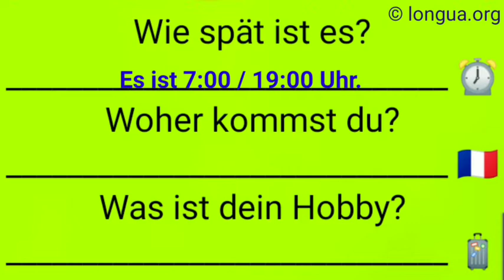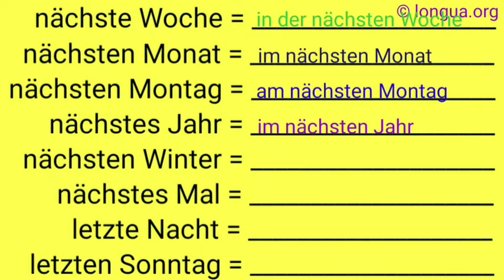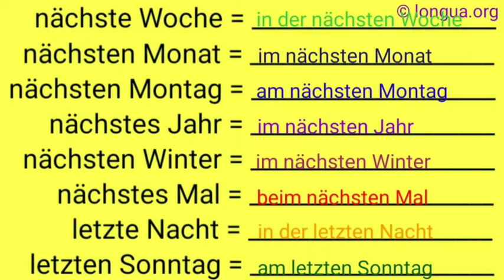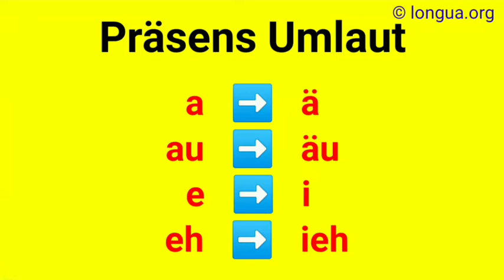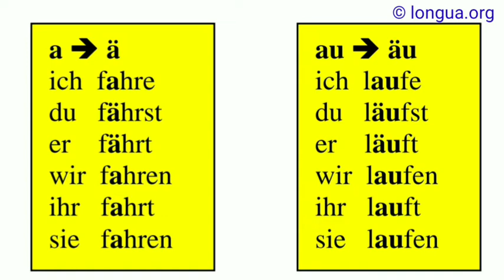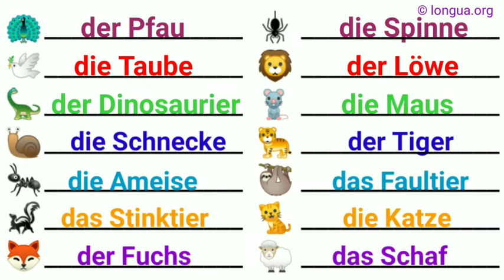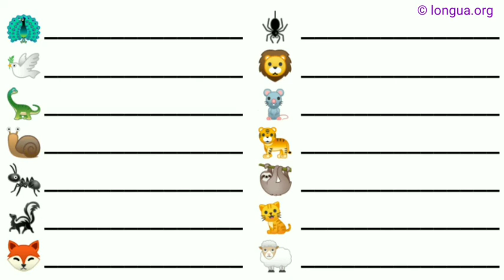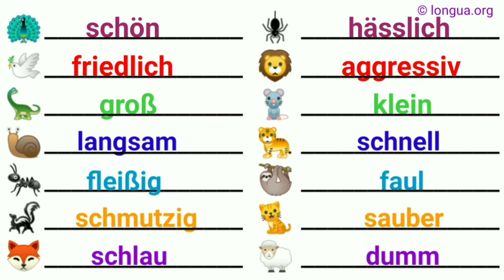Adjektive, Adjektivdeklination, Endungen, Gegenteil, alle, viele, keine, nichts, Präpositionen Mix,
Plural der Nomen, Adjektive, Adjektivdeklination, Endungen, Gegenteil, alle, viele, keine, nichts,

Adjective + Preposition + Dative / Accusative

After the certain adjectives a fixed preposition and case has to be used.

Table of adjectives with prepositions:

Adjective

Preposition

Case

English

abhängig

von

Dative

dependend

aggressiv

zu

Dative

aggressive

angenehm

für

Accusative

agreable

angeregt

von

Dative

active

angesehen

bei

Dative

famed

ärgerlich

auf

Akkusativ

annoyed

arm

an

Dativ

poor

befreundet

mit

Dativ

friend

begeistert

von

Dativ

enthousiastic

bekannt

bei

Dativ

well-known

bekannt

für

Akkusativ

well-known

beliebt

bei

Dativ

well-liked

bereit

zu

Dativ

ready

beschäftigt

bei

Dativ

busy

beschäftigt

mit

Dativ

busy

beteiligt

an

Dativ

involved

beruhigt

über

Akkusativ

tranquilised

beunruhigt

über

Akkusativ

worried

bezeichnend

für

Akkusativ

significant

blass

vor

Dativ

pale

böse

auf

Akkusativ

angry

charakteristisch

für

Akkusativ

characteristic

dankbar

für

Akkusativ

grateful

eifersüchtig

auf

Akkusativ

jealous

einverstanden

mit

Dativ

agreeable

entfernt

von

Dativ

far

entscheidend

für

Akkusativ

crucial

entschlossen

zu

Dativ

determined

entsetzt

über

Akkusativ

shocked

enttäuscht

von

Dativ

disappointed

erfahren

in

Dativ

experienced

erfreut

über

Akkusativ

glad

erstaunt

über

Akkusativ

astonished

fähig

zu

Dativ

able

fertig

mit

Dativ

ready

frei

von

Dativ

free

freundlich

zu

Dativ

friendly

froh

über

Akkusativ

happy

geeignet

für

Akkusativ

suitable

geeignet

zu

Dativ

suitable

genervt

von

Dativ

nerved

gespannt

auf

Akkusativ

curious

gewöhnt

an

Akkusativ

used

gierig

nach

Dativ

voracious

glücklich

über

Akkusativ

happy

gut

in

Dativ

good

gut

bei

Dativ

good

gut

zu

Dativ

good

interessiert

an

Dativ

interested

müde

von

Dativ

tired

neidisch

auf

Akkusativ

envidious

nett

zu

Dativ

nice

neugierig

auf

Akkusativ

curious

nützlich

für

Akkusativ

useful

offen

für

Akkusativ

open

reich

an

Dativ

rich

rot

vor

Dativ

red

schädlich

für

Akkusativ

harmful

schuld

an

Dativ

Noun: fault

stolz

auf

Akkusativ

proud

stumm

vor

Dativ

mute

traurig

über

Akkusativ

sad

überzeugt

von

Dativ

convinced

unabhängig

von

Dativ

independend

unangenehm

für

Akkusativ

uncomfortable

unbeliebt

bei

Dativ

unliked

unerfahren

in

Dativ

inexperienced

unfreundlich

zu

Dativ

unfriendly

ungeeignet

zu

Dativ

inapproproate

unglücklich

über

Akkusativ

unhappy

unnütz

für

Akkusativ

useless

unschuldig

an

Dativ

unguilty

unterteilt

in

Akkusativ

separated

unzufrieden

mit

Dativ

unsatisfied

verantwortlich

für

Akkusativ

irresponsable

verärgert

über

Akkusativ

angry

verheiratet

mit

Dativ

married

verliebt

in

Akkusativ

in love

verlobt

mit

Dativ

engaged

verrückt

nach

Dativ

crazy

verwandt

mit

Dativ

parent

verwundert

über

Akkusativ

surprised

voll

von

Dativ

full

wichtig

für

Akkusativ

important

wütend

auf

Akkusativ

rageous

wütend

über

Akkusativ

rageous

zufrieden

mit

Dativ

satisfied

 29.auf der Fahrt nach
30.auf Wunsch
31.500€ im/pro Monat
32.unter uns
33.im Abseits
34.in der Nacht
35.aus Angst vor D
36.auf Grund
37.zu/nach Hause
38.hinter dem Mond leben
39.auf diese Art
40.aus der Nähe betrachen
41.auf und ab gehen
42.hinterher
43.vor allem
44.vor/seit Kurzem
45.auf dem Land
46.in der Stadt
47.am frühen Abend
48.vor/bei/ nach Tagesanbruch
49.unter der Woche,
50.ab und zu,
51.von nun an,
52.von mir aus,
53.gegen meinen Willen,
54.Im Gegensatz zu D,
55.auf die Dauer,
56.am Morgen,